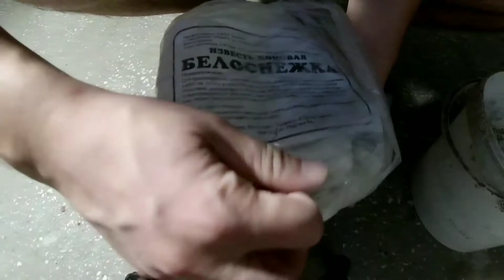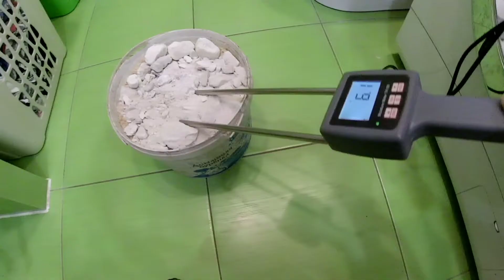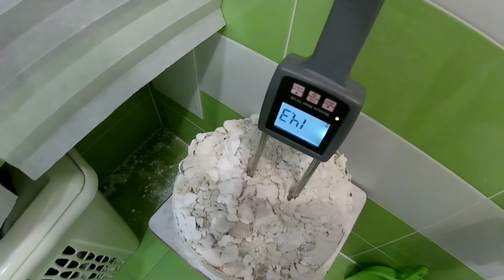Негашеная известь+сырые опилки+негашеная известь=гашеная известь+сухие опилки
Провожу эксперемент. Послойно засыпаю негашеную известь 1-2см, сырые опилки 300мм и негашеную известь.

00:00 неудачная попытка
00:22 подходящая негашеная известь
01:01 влажность холодных опилок
01:09 известь и опилки в начале эксперемента
02:20 известь и опилки через 4 часа
02:46 конденсат с кровли
03:16 известь и опилки через 12 часов
03:22 через сутки
03:31 третьи сутки
03:38 влажность на 4 сутки
03:59 8ые сутки
04:09 9ые сутки
04:12 влажность в конце эксперемента
04:25 конденсат в конце эксперемента
04:37 вывод

Используемая литература: Как построить сельский дом. Шепелев А.М.

2 способа как провести электропроводку в гипсокартоне без гофры и кабель-канала.